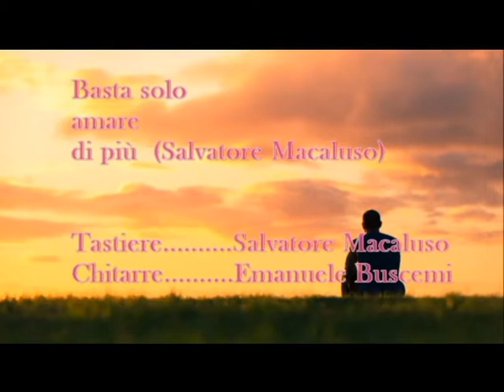Basta solo amare di più - Salvatore Macaluso - Emanuele Buscemi